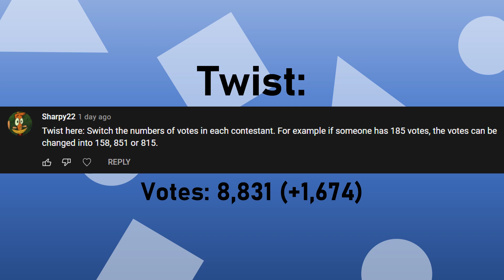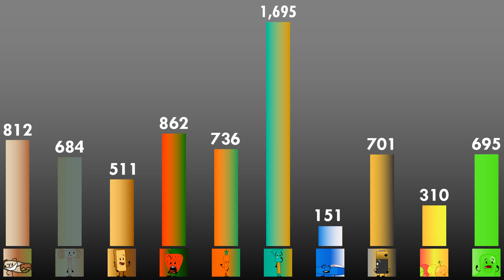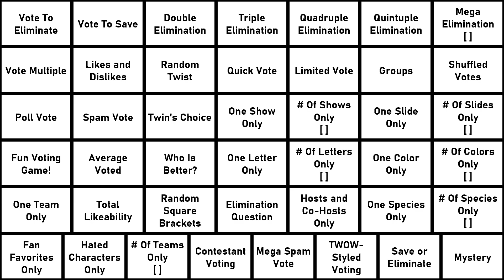Ultimately Large Object Viewer Voting [Part 160]